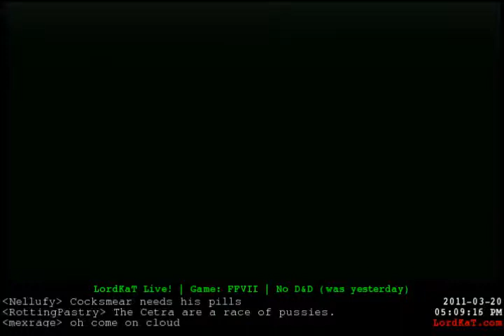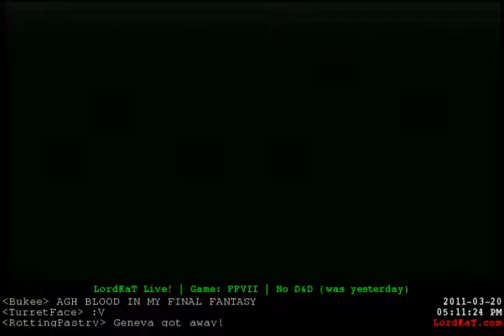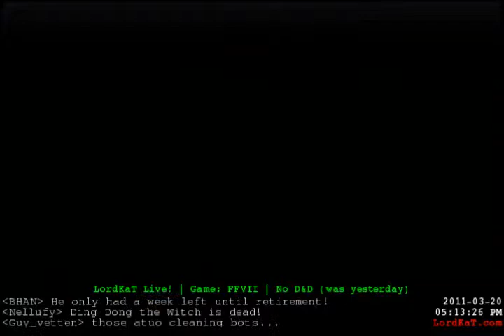Lordkat Plays Final Fantasy VII Part 5 - 2 / 4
Lordkat, Rollo T, Horror, Linkara, and Iron Liz tries to escape from Midgar!